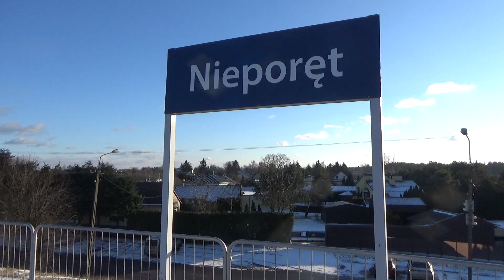Osobowy do Sierpca ;)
Wjazd i odjazd ze stacji/p.o Nieporęt SA135-024 z osobowym KM do Sierpca. Data nagrania: 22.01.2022